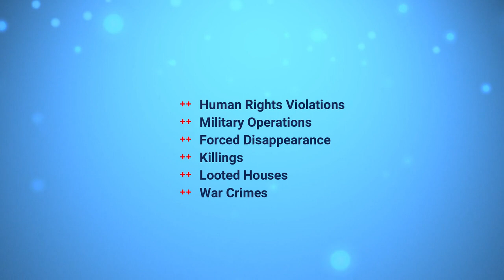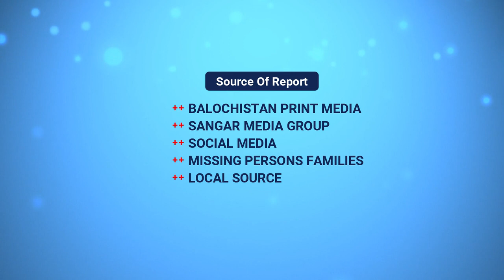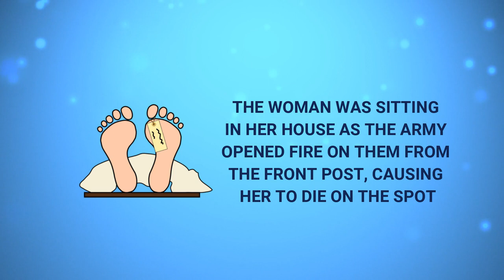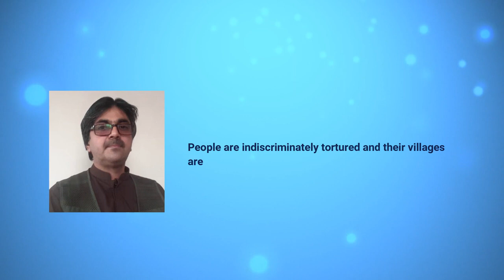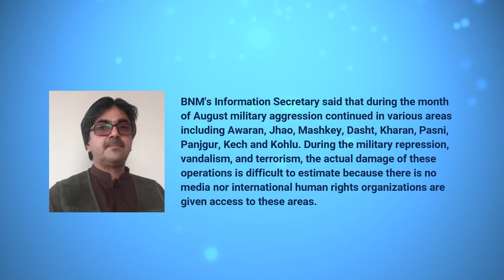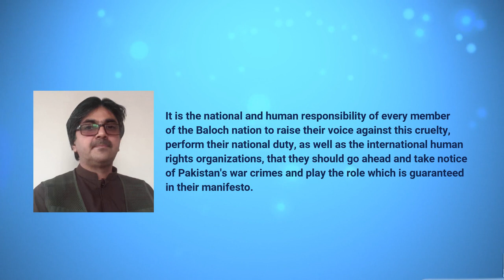Monthly report about Balochistan | August 2019 | Report # 57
The grave human rights violations in Balochistan. Sangar Media Group will launch weekly reports. In addition another monthly report will also be published. This is the 57th video report in this series. This is August 2019 Monthly Report. 1th August till 30 July 2019.